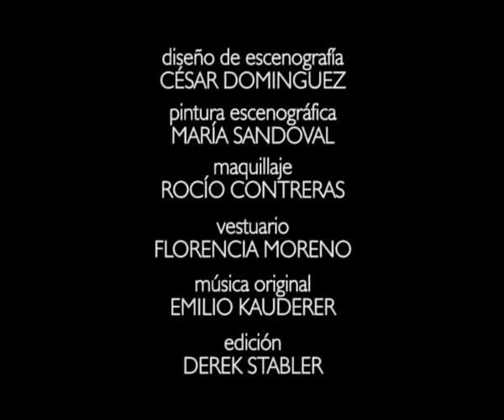LA QUE TE DIJE (Pinamar 2010).flv